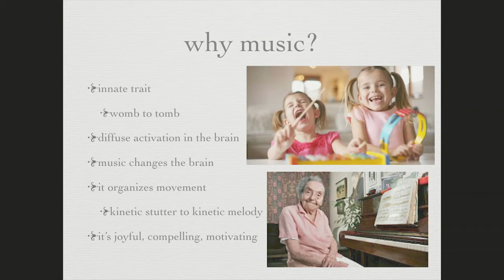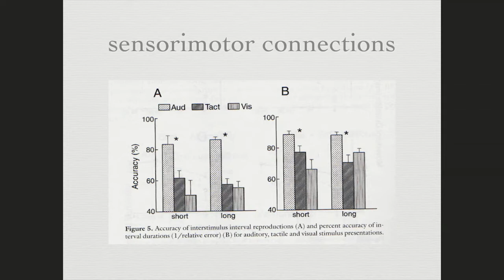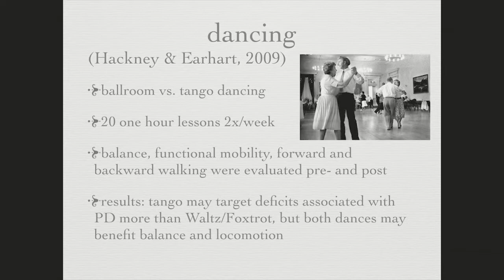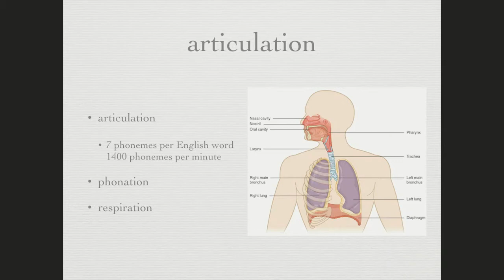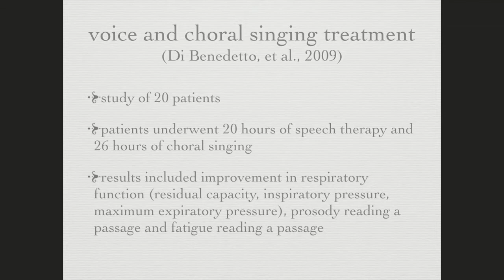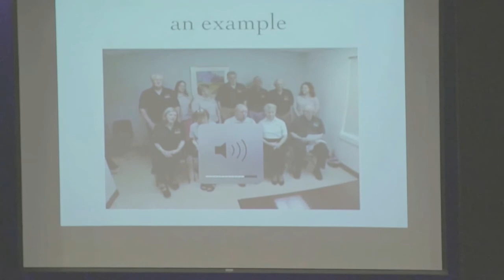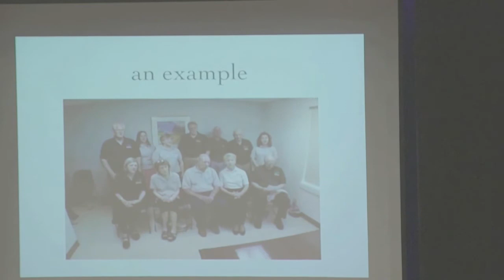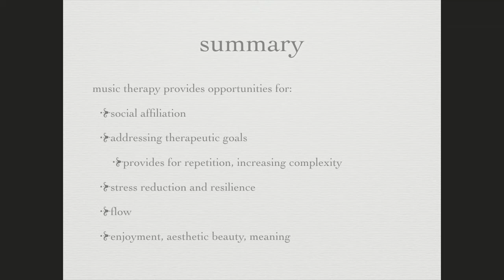Kinetic Melody and Kinetic Stutter: the Power of Music in Parkinson’s Disease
The 20th annual Parkinson’s Disease Patient and Carepartner Symposium focused on the art of living with Parkinson’s Disease. In this video, Kathleen Howland, PhD, Speech-Language Pathologist and Music Therapist at Berkeley College of Music, discusses the wide range of therapeutic benefits of music therapy for Parkinson’s disease. Learn more about patient education and support at BIDMC